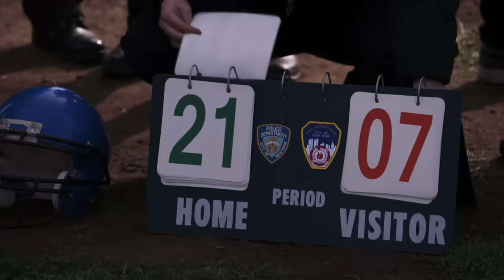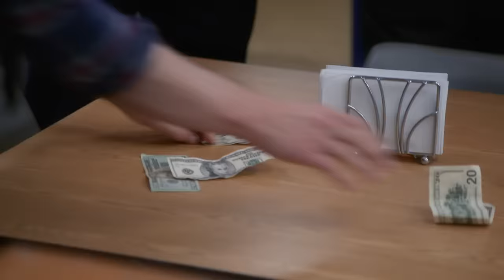One Cold Open That Perfectly Sums Up Each Character | Brooklyn Nine-Nine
The iconic cold opens that made us fall in love with these characters.